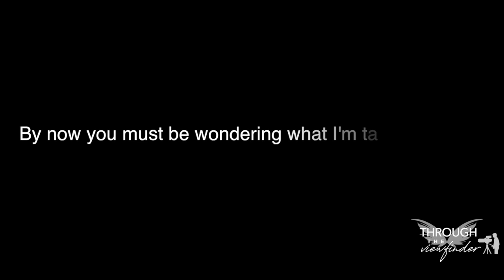The Transformation of a Child- A coming of age short film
The transformation of a child is a narrative short film produced, written, shot and directed by myself, Tara McCann. A coming of age film about a young woman turning 18 and losing her inner child and so many changes she hasn’t to become accustomed to. However after a few months of hardship, she realized she will always have her inner child inside her heart and will carry it with her forever. That inner child contains the innocence and her childhood memories and interests. Even though things are changing now she will keep those memories close to her heart.
 Thank you for all the people who helped me out with my first short film. The actors and composer and wonderful supports I’ve had through this journey.